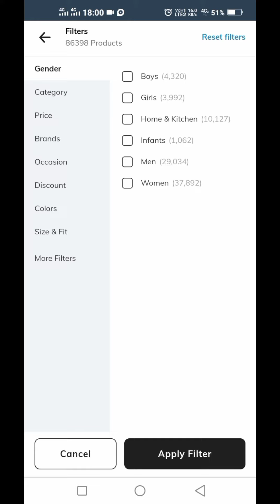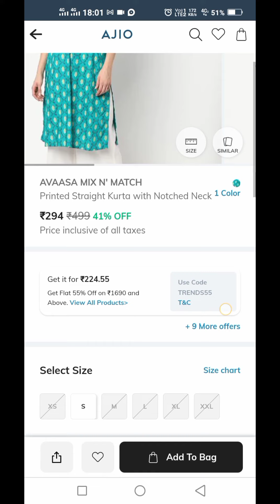Ajio Buy 1 Get 1 free offer live now🔥🔥avaasa kurta offer💯💯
Ajio live offer💯💯Buy 1 Get 1 free offer live now

Your friend Arisha has invited you to join AJIO. Use invite code ARI5UMG5R to signup and earn 100 AJIO Points. You can also use the following link to join